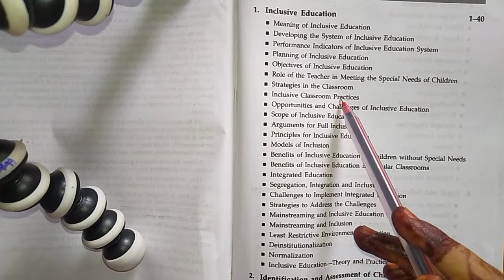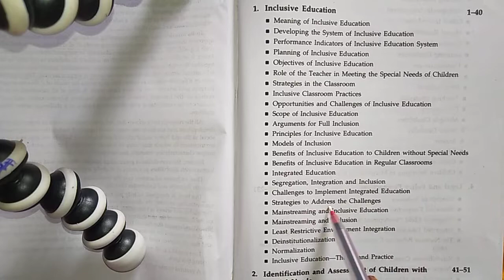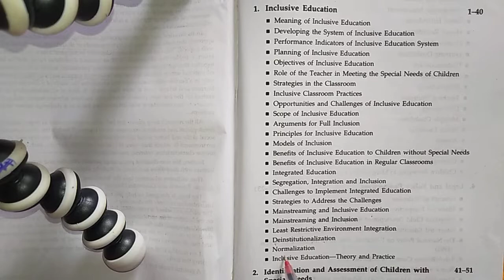contents for inclusive education समावेशी शिक्षा